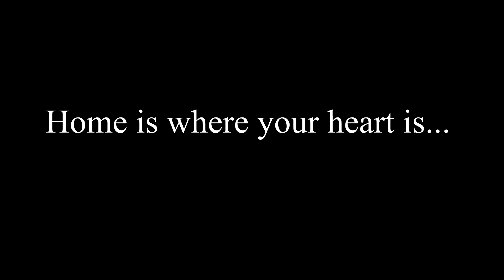New York Home